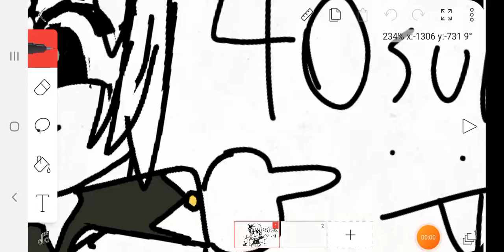thnx for 40 subz 😎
sorry guys I deleted the video so I decided to teuploaded vuz I sounded bad